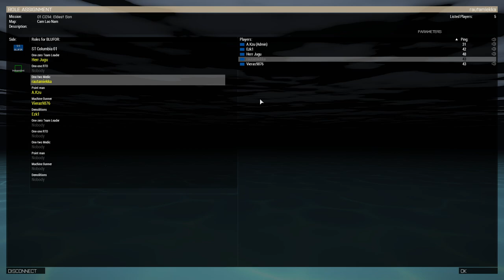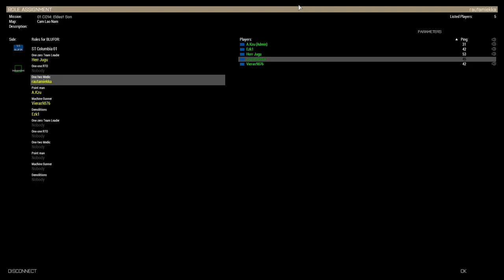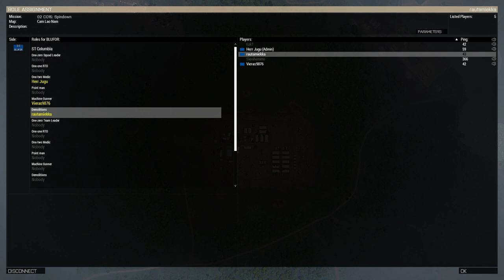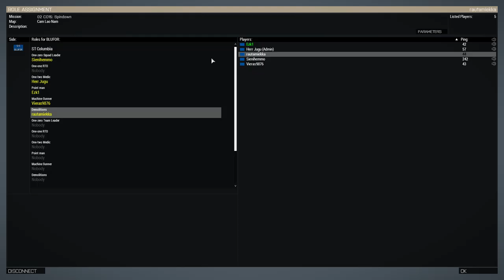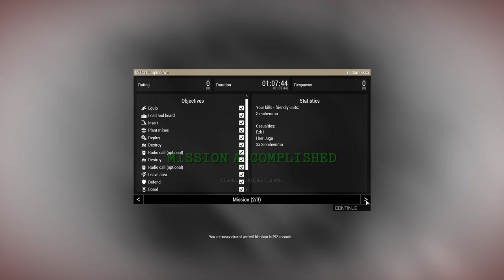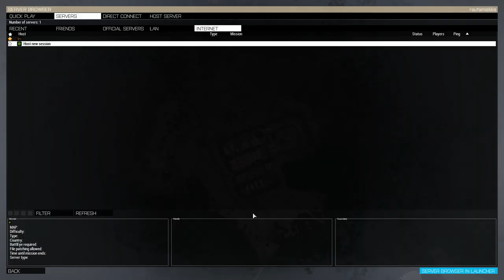Prairie Fire COOP 1-2, 0 2021-05-08 PM07:09:36 [modded Arma 3|raw footage|Finnish|timestamps]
00:00 Talking while waiting to load the 1st.
13:16 1st map. I'm the medic.
3:04:15 Talking while waiting to load the 2nd.
3:11:37 2nd map. Herr Jugu is the medic while I'm the demo.

A private, invitation-only, Finnish-only, heavily modded 'Arma 3' Server running the 1st and 2nd coop maps of the brand-new "S.O.G. Prairie Fire" DLC on the shipped "Cam Lao Nam" map.

In the DLC you're fighting in the 1950s-1970s Vietnam war against the Vietnamese. Sadly by the time the DLC was released there are mods such as ACE which might not work due to no updates, so we had to play without ACE and otherwise with fewer mods, which worked fine so far.

^ As a result (combined with the lack of body armor), you can't take many hits before going down (healing can't get much easier: you choose the "Stabilize" option, then the "Resuscitate" option, both of which complete in 2s each), but gladly it takes more than that to outright kill you, and even if you're outright killed you'll respawn pretty soon very close to the rest of the guys, in like 10s (I didn't die once nor test, so I dunno).

^ Unless you saved your respawn loadout back at base (or joined later) you'll have to scavenge your corpse or the enemy corpses, but if you did save you'll get back everything you had upon leaving the base, effectively making everything infinite. Hell, despite reloading after every firefight I was in no danger of running out !

Weirdly enough, the "Custom" difficulty option we've always used ain't available, so we had to get used to whatever vanilla behavior the DLC drops.

The medic has an M16 (single shot and full auto) with a scope with 3-9x variable zoom + a "sight" by using the top turret. Plus 29 mags 18 bullets each and 12 frags !

The demo has an M79 single-shot nade launcher + 31 HE nades for it, and a 9mm pistol (not sure what it is) with 7 mags 13 bullets each that falsely calls itself an automatic one, which is real stupid considering the gun ain't from around WW1.

I'll add the English subtitles later.